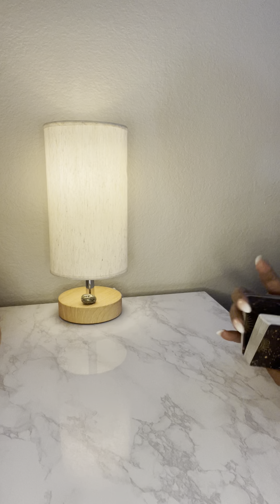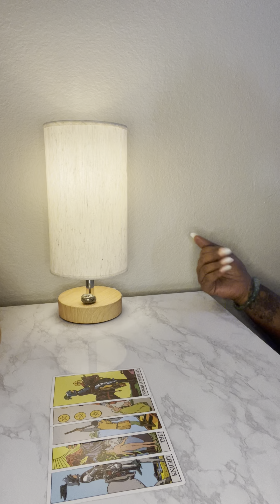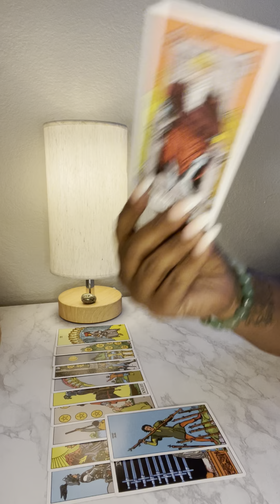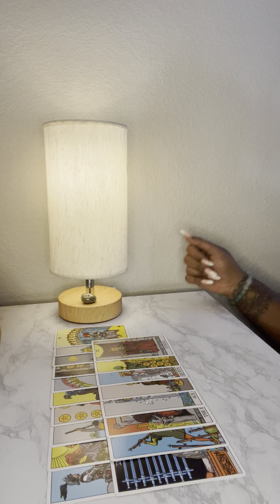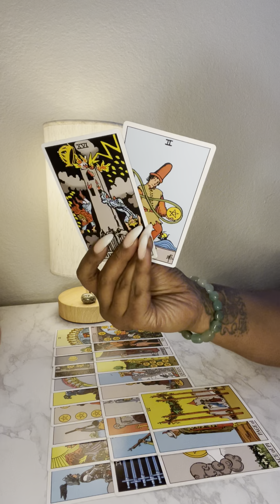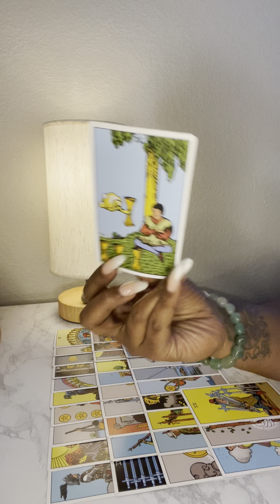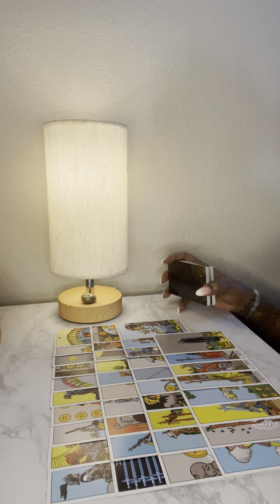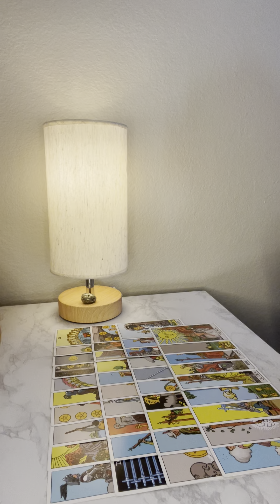Queen of Swords: that “corny” vibe drives this Emperor wild, and their hate drives that fact home!